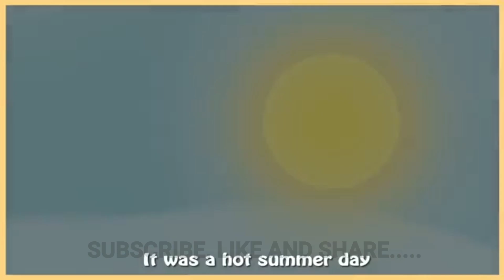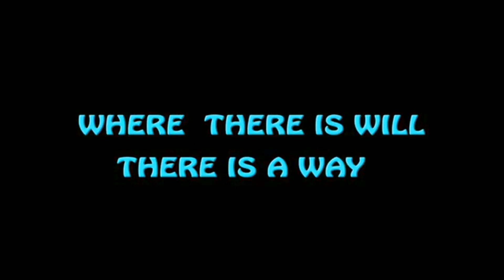A Thirsty Crow. Moral Story in English For kids. Hi Teen! Hello Tintin. Babies and Children's Story.